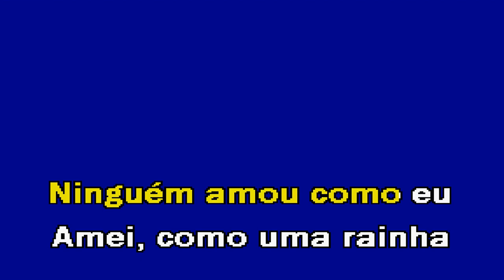O FADO DE NOSSA SENHORA José Cid Karaoke